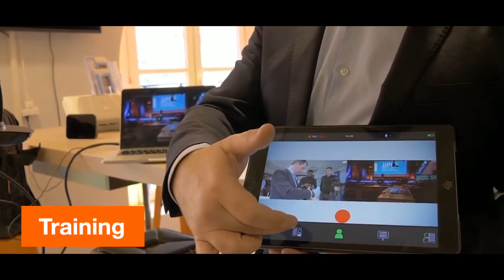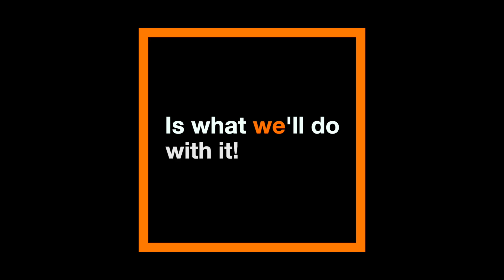Orange 5G Lab - 1st anniversary